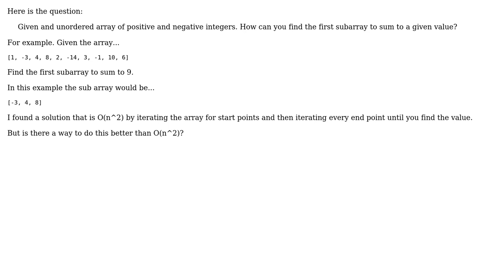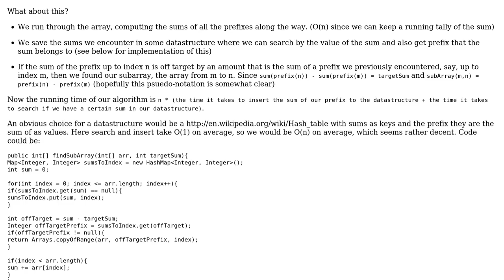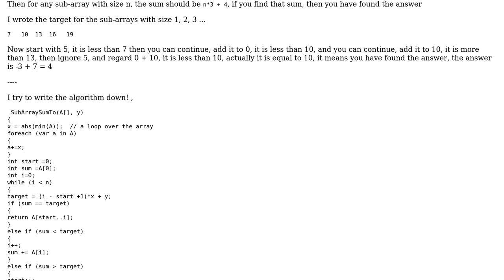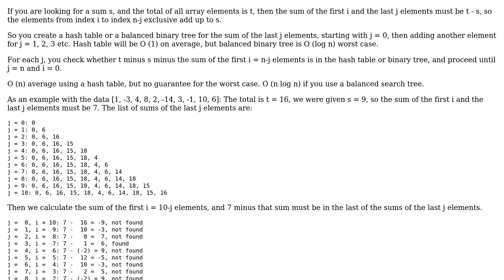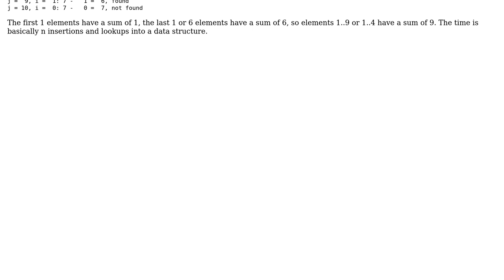Software Engineering: Finding the first subarray that sums to a given total (3 Solutions!!)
Software Engineering: Finding the first subarray that sums to a given total

With thanks & praise to God, and with thanks to the many people who have made this project possible! | Content (except music & images) licensed under CC BY-SA | Music | Images & others | With thanks to user Hirle user gnat user gnasher729 user Fogmeister user Ahmad and the Stack Exchange Network Trademarks are property of their respective owners. You are responsible for your own actions.